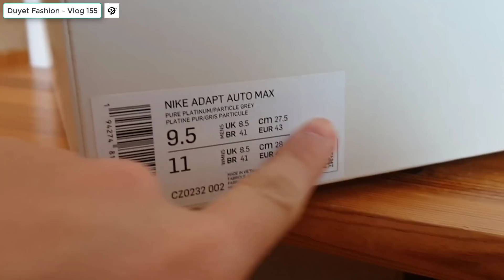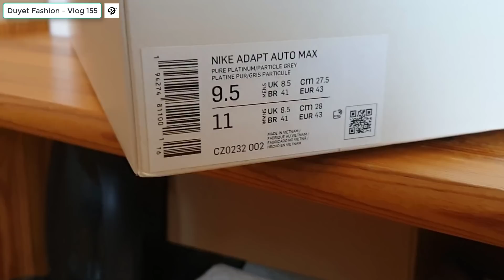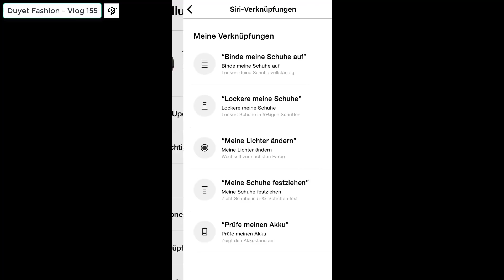Giày Điều Khiển Bằng Giọng Nói - Bản NIKE MAG cổ thấp | Vlog 155 - Duyet Fashion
© Bản quyền thuộc về Duyet Fashion
© Copyright by Duyet Fashion ☞ Do not Reup‼️‼️‼️😘⁉️™️

Vlog 155: [Unbox, Review] Đập hộp, đánh giá chi tiết giày thông minh tự thắt dây Nike Adapt Auto Max Pure Platinum CZ0232-002